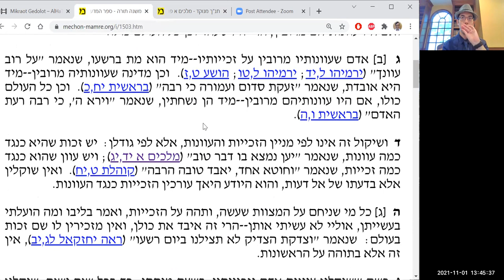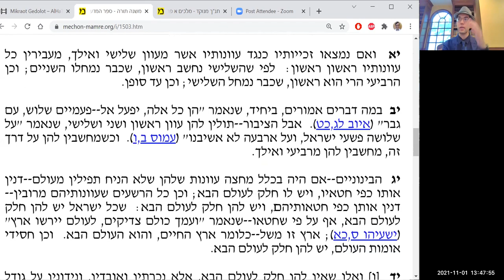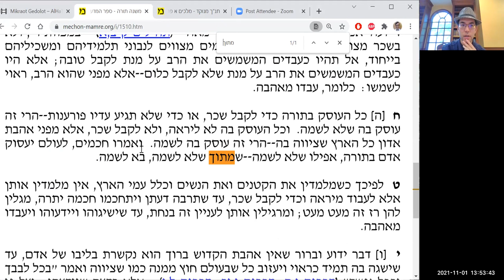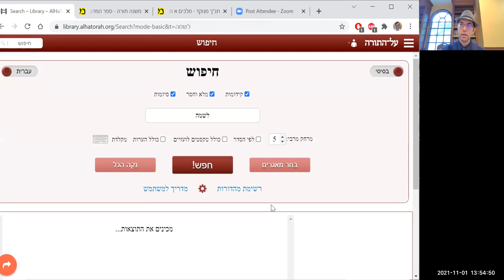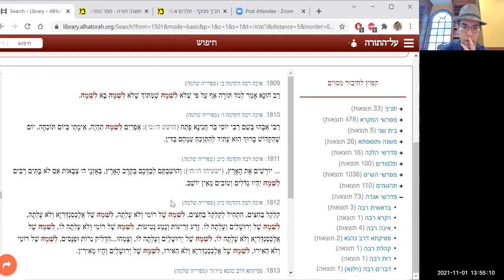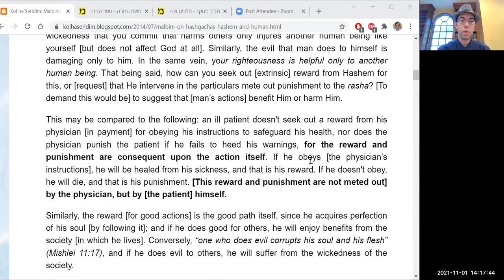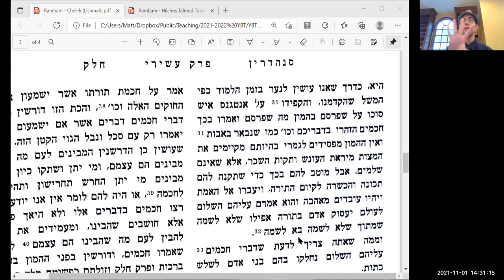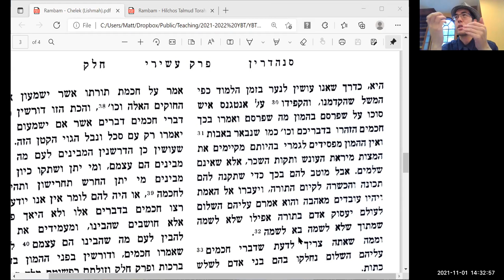Rambam on Lishmah and she'Lo Lishmah: Some Questions (Hilchos Talmud Torah 3:5 + Intro to Chelek)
This afternoon (11/1/21) in our Rambam Bekius chavurah we began with the first mention of lishmah and she'lo lishmah in the Mishneh Torah. The context in which the Rambam presented it was unusual, to say the least, and raised a bunch of questions which we were able to mostly answer. We then read through the Rambam's primary discourse on lishmah and she'lo lishmah in his Introduction to Perek Chelek, raising some major questions. Our task next time will be to answer those questions to the best of our ability.
מקורות:
רמב"ם - משנה תורה: ספר המדע, הלכות תלמוד תורה ג:ה
רמב"ם - משנה תורה: ספר המדע, הלכות תשובה ג:א,ב,ד
רמב"ם - פירוש המשניות, הקדמה לפרק חלק
מלבי"ם - איוב לה:ח
This week's Torah content has been sponsored anonymously for the continued recovery of Rabbi Moskowitz. May Hashem grant Ha'Rav Meir ben Esther Malka a refuah shleimah.